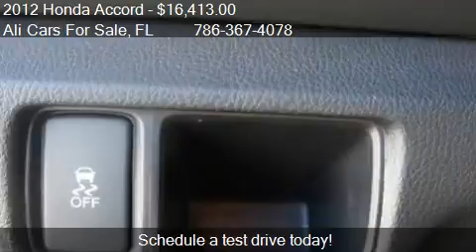2012 Honda Accord SE 4dr Sedan for sale in WESTON, FL 33331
This 2012 Honda Accord SE 4dr Sedan is for sale in WESTON, FL 33331 at Ali Cars For Sale.
Engine: I4 2.4L I4
Transmission: Automatic 5-Speed
Color: Unspecified
Mileage: 48092
Contact Ali Cars For Sale 3500 Weston Rd WESTON, FL 33331 to test drive this 2012 Honda Accord SE 4dr Sedan today.